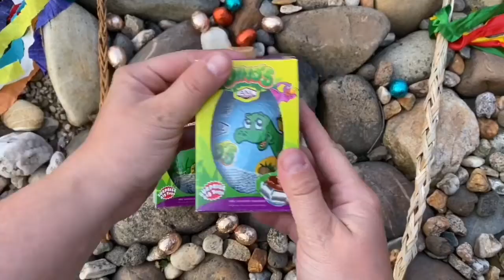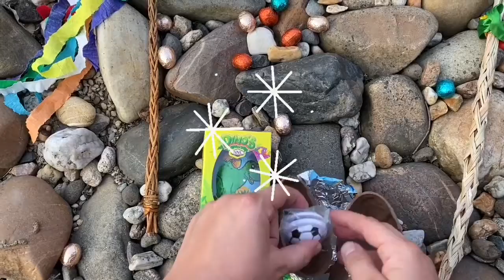Dinosauri Kinder Surprise / Dinosaurs Kinder Surprise/ Chocolate Eggs / Easter/ Velikonoce